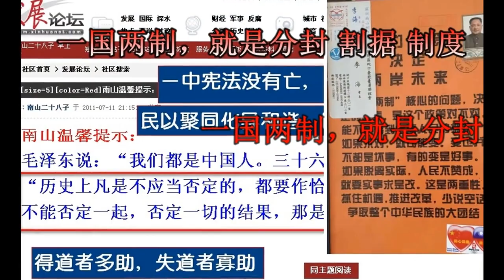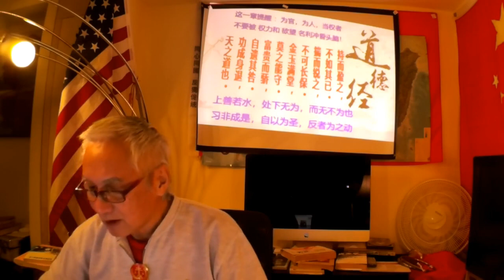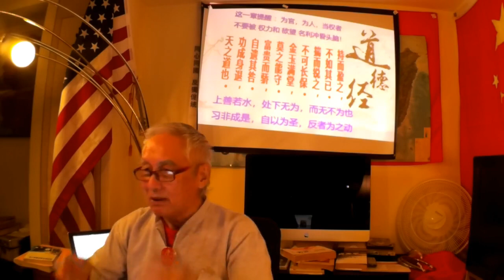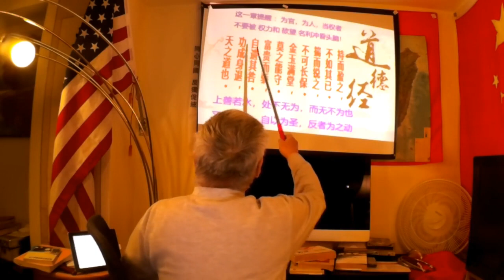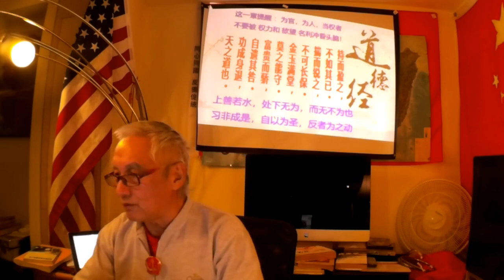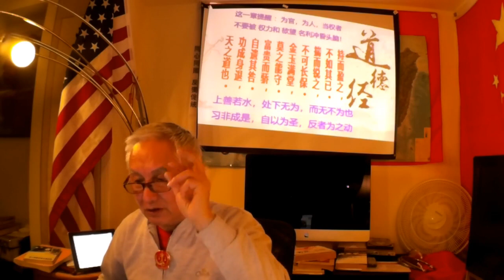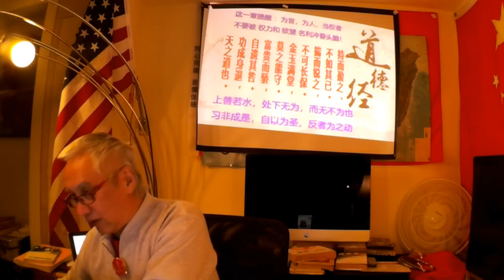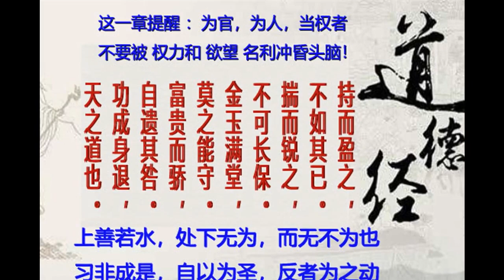国家统一是国家和人民走向宪政，法治，主权完整，国土统一的光明大道